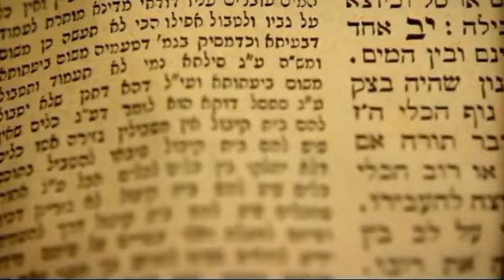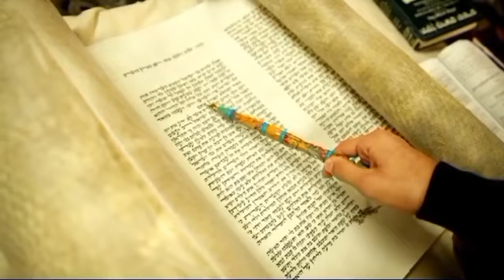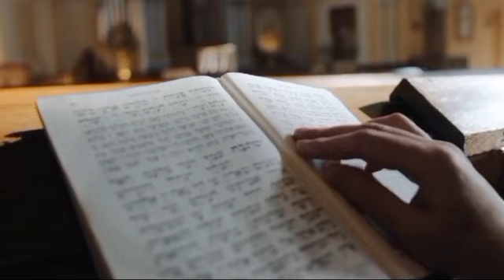Piolhos-Submissão destrutiva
Revelações Cabalísticas

🔴 Confira o também ⤵️

As águas do Nilo se transformam em sangue - Episódio 1

🛑 O Significado Judaico ✡️ das 🔟 Pragas do Egito 🔺